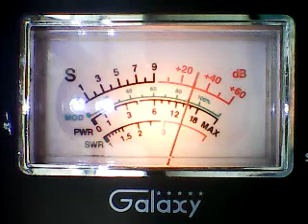CH 28 TUESDAY-356 Mobile Ore,445,#2 Ore,PileDriver Wa,162 ScoobyDoo,more